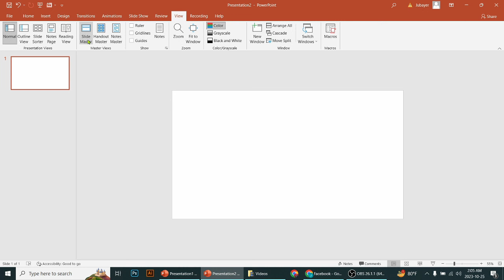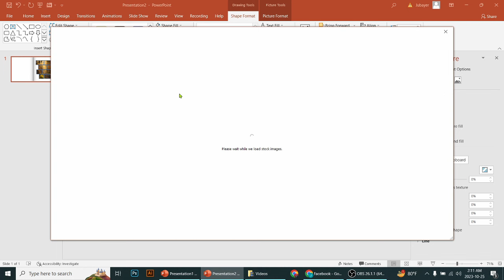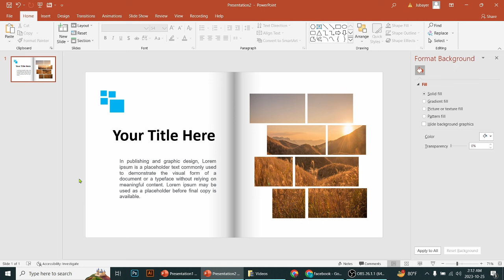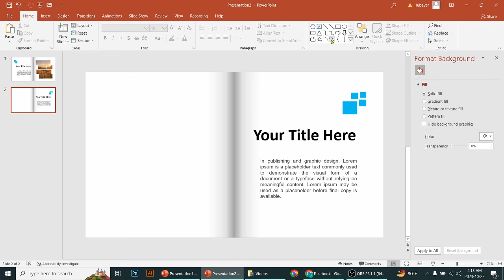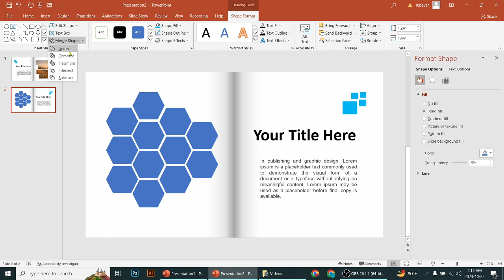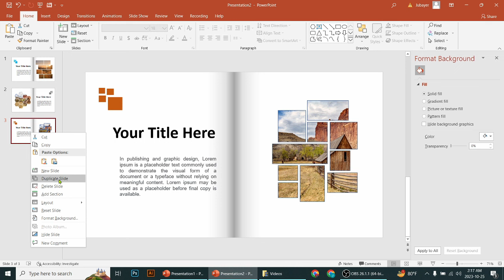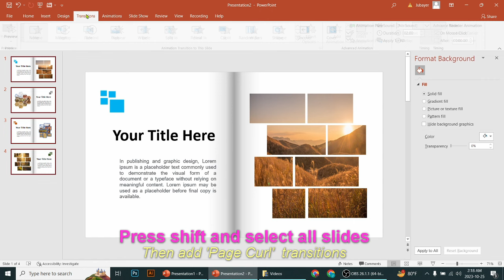Learn how to create 'Book Animation' in PowerPoint.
Your powerpoint will look like a book. Just follow this steps. Use your won creativity and make new something.

Watch:

 • Feel — Land of Fire | Free Background...